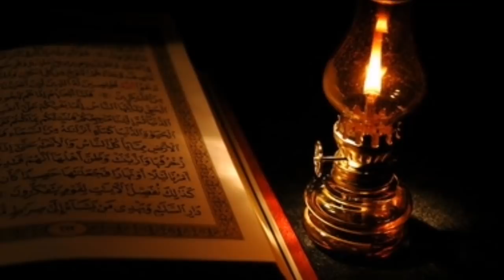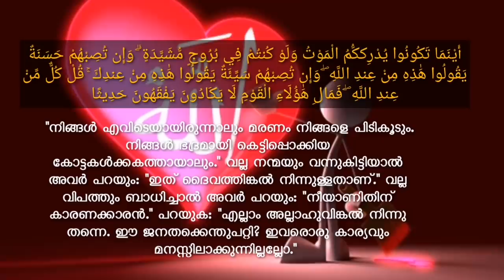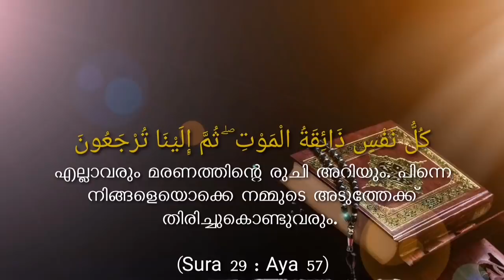റമളാനിൽ മരണപ്പെട്ട അലി ബനാത് സഹോദരന്റെ ഈഒരു വാക്ക് കരയിപ്പിക്കും,കൂടെ ചിന്തിപ്പിക്കും|Islamic speech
അലി ബനാത്
അറിയാത്തവർ വളരെ ചുരുക്കമായിരിക്കും, ഒരുപാട് വീഡിയോകളിലൂടെ അദ്ദേഹത്തിന്റെ ജീവിതത്തെ കുറിച്ച് നമുക്കറിയാം പരീക്ഷണങ്ങളിൽ പതറാത്ത അദ്ദേഹത്തിന്റെ ജീവിതം നമുക്ക് എല്ലാവർക്കും മാതൃകയാണ്

1982 ഫെബ്രുവരി 16നു ആണ് അദ്ദേഹത്തിന്റെ ജനനം

 സമ്പന്നതയുടെ സുഖ ലോലുപതയിൽ ജീവിച്ചിരുന്ന ഓസ്‌ട്രേലിയയിലെ ഒരു മുസ്ലിം ചെറുപ്പക്കാരനായിരുന്നു  അലി ബനാത് ..
2015 ൽ തന്റെ 33 ആം വയസ്സിൽ പിടിപെട്ട കാൻസർ ആണ് അലിയുടെ ജീവിതത്തിലെ വഴിത്തിരിവായത് ...7 മാസം മാത്രമേ ആയുസ്സുള്ളൂവെന്നു ഡോക്ടർമാർ അന്ന് പറഞ്ഞത്,പിന്നീട് അദ്ദേഹത്തിന്റെ ജീവിതം അത്ഭുതങ്ങൾ നിറഞ്ഞതായിരുന്നു